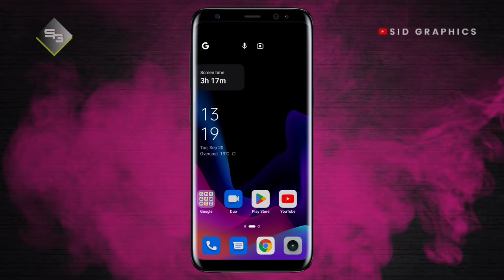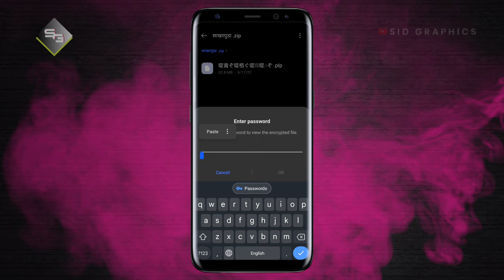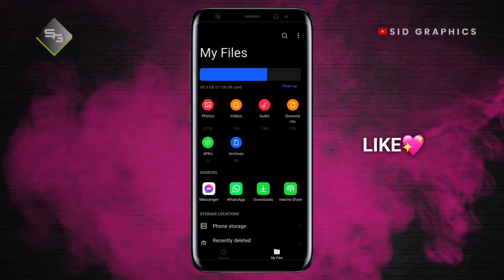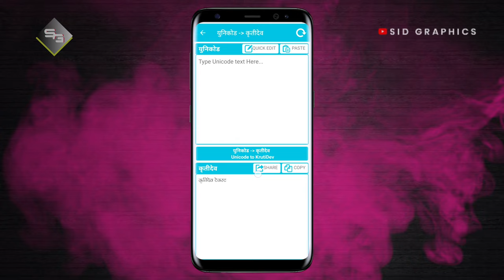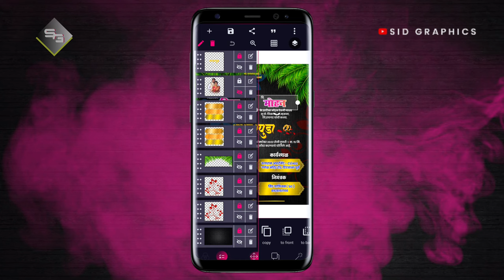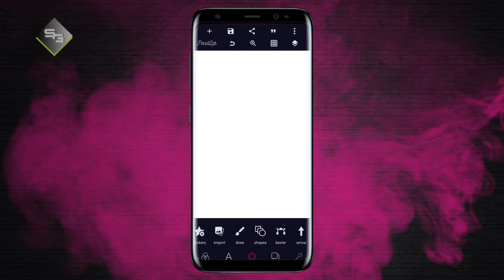Sakharpuda banner editing | trending engagement card | sakharpuda plp file | invitation card design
engagement card | sakharpuda card | साखरपुडा पत्रिका
Sakharpuda banner editing pixellab sakharpuda card editing sakharpuda invitation card design
How to make engagement card in pixellab 2022
New plp file download marathi free
Sakharpuda 2022
Engagement Card PLP
Engagement Card 2022
Marathi engagement card editing

▫️ Invitation Card.
▫️ Business Pamphlet.
▫️ Wedding Invitation Card.
▫️ Banner Design ( Birthday Banner )
▫️Baby Shower.
▫️ Pamphlet

DECLARATION -
All meterial used for only personal don't used on youtube otherwise i will get action against you. request to all of my dear ones follow the instruction and keep supporting love you all.

SID GRAPHICS